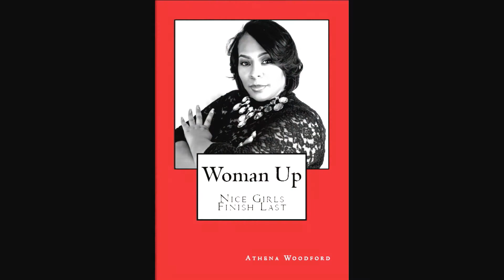HOW TO LET GO AND MOVE ON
Don't stay stuck on the person who hurt you. Don't allow their actions to define your self-worth.  This encouraging video will help you to move on and win after a breakup.

IF YOU NEED RELATIONSHIP ADVICE OR NEED HELP NAVIGATING THROUGH YOUR EMOTIONAL CHALLENGES,  I WILL BE HAPPY TO SUPPORT YOU. SCHEDULE A SUPPORT SESSION.

ROAR UNIVERSITY: FREE TO WOMEN LOOKING TO TURN THIER PAIN INTO PURPOSE

Feel free to support my passion for helping people heal their emotional wounds with my free course materials, support groups, and social media.

Have you settled for less and are ready to take your power back? If your answer is yes, grab my book "Woman Up Nice Girls Finish Last." This book will help you to let go of your need to be validated and embrace your uniqueness. It's your turn to win.